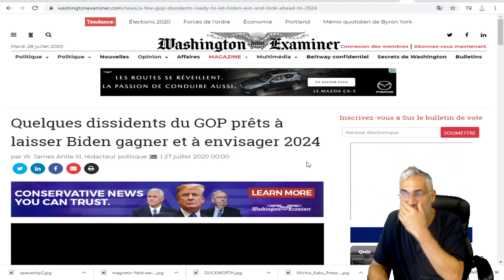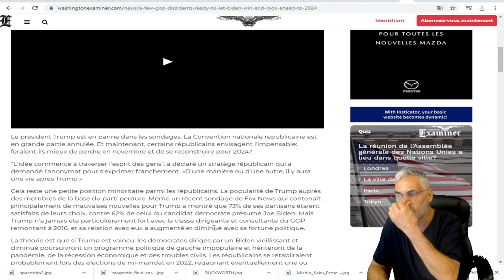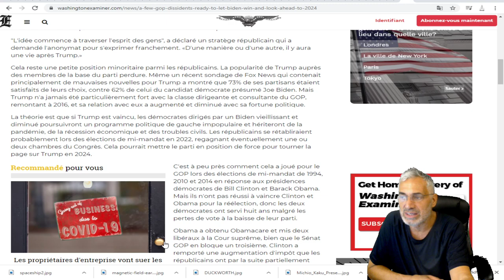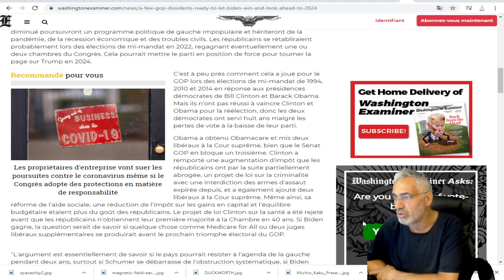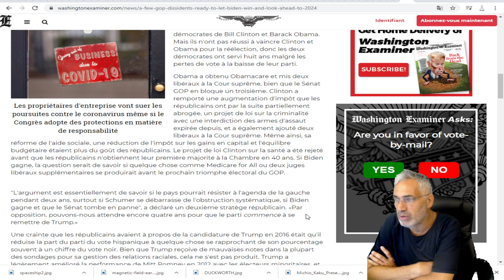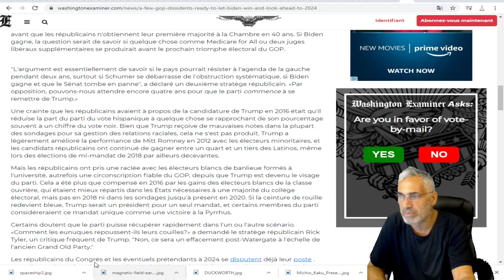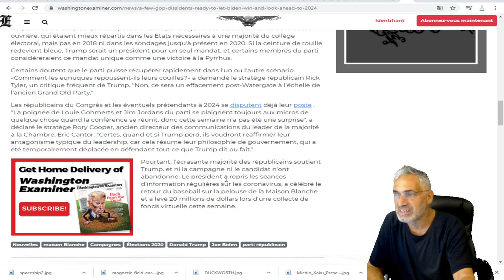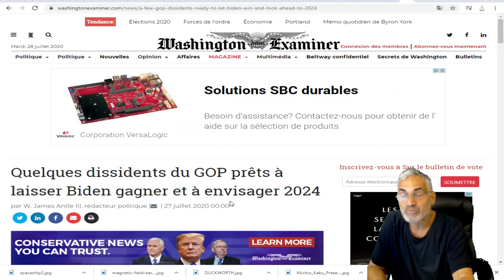Quelques dissidents du GOP prêts à laisser Biden gagner et à envisager 2024.